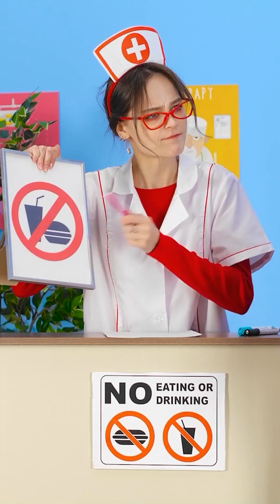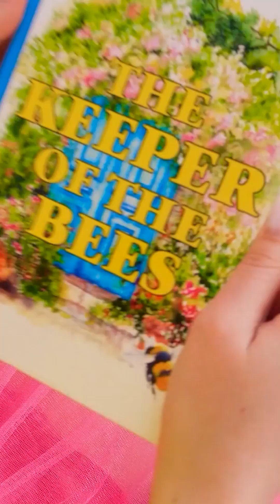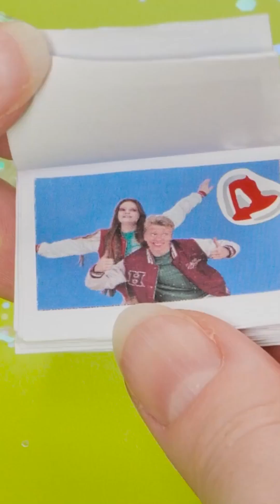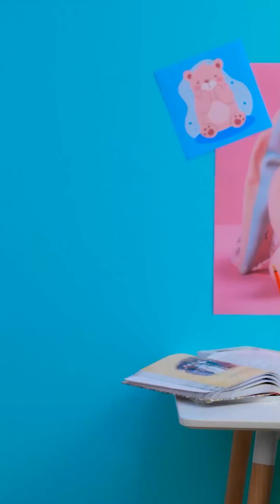รวมคลิปสั้นที่ดีที่สุด || เคล็ดลับชีวิตและแกล้งเกี่ยวกับอาหารโดย 123GO! SHORTS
ของในสต๊อก (รูปภาพ, วิดีโอ และอื่นๆ): //